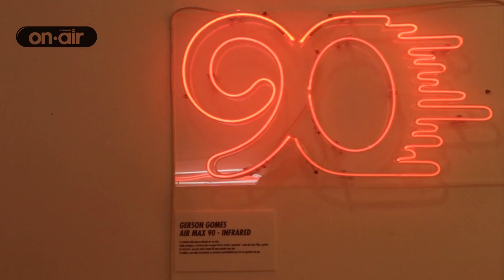SBROnAIR Vol. 28 - Unboxing Nike Air Max 97 Ultra 17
Celebrando 20 anos, o Air Max 97 é o mais recente integrante da família Ultra, perdendo peso e ganhando pontos no quesito conforto.
É ele o astro de mais um episódio de SBR OnAIR, onde contamos um pouco mais a fundo sua história, a relação com a Itália e falamos de algumas versões que ainda vêm por aí.